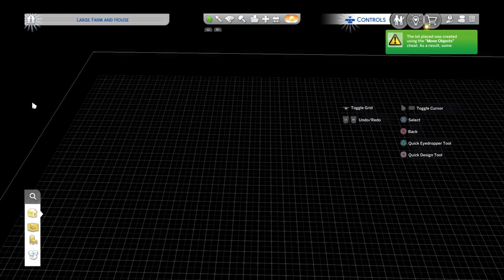Sims 4... Ranch House Build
My Wife Take On A Ranch Build With New Sim Couple

Ecclesiastes 12:7-14 KJV
Then shall the dust return to the earth as it was: and the spirit shall return unto God who gave it. [8] Vanity of vanities, saith the preacher; all is vanity. [9] And moreover, because the preacher was wise, he still taught the people knowledge; yea, he gave good heed, and sought out, and set in order many proverbs. [10] The preacher sought to find out acceptable words: and that which was written was upright, even words of truth. [11] The words of the wise are as goads, and as nails fastened by the masters of assemblies, which are given from one shepherd. [12] And further, by these, my son, be admonished: of making many books there is no end; and much study is a weariness of the flesh. [13] Let us hear the conclusion of the whole matter: Fear God, and keep his commandments: for this is the whole duty of man. [14] For God shall bring every work into judgment, with every secret thing, whether it be good, or whether it be evil.

Social Medis: FitNHisImage